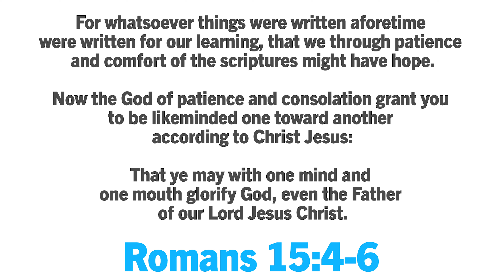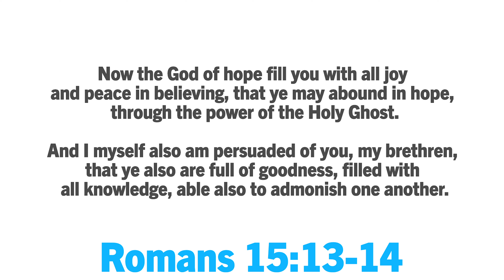Dealing With Stress - 4.26.20 AM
Sunday Morning